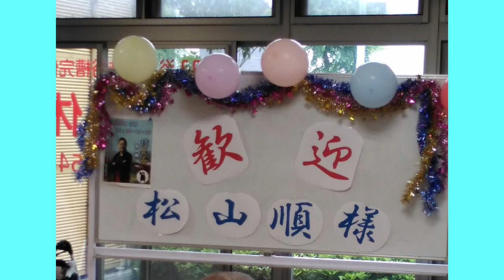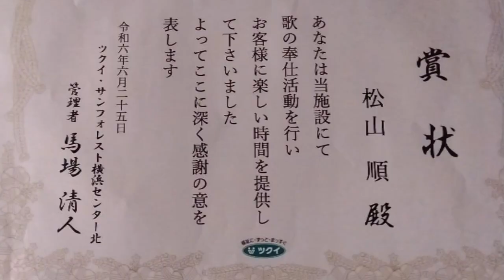球磨の女365話～第149話(7/1)ツクイ・サンフォレスト横浜センター北～松山順歌謡ショー